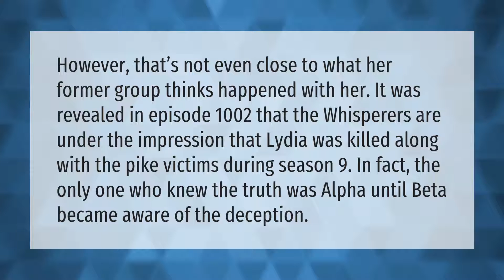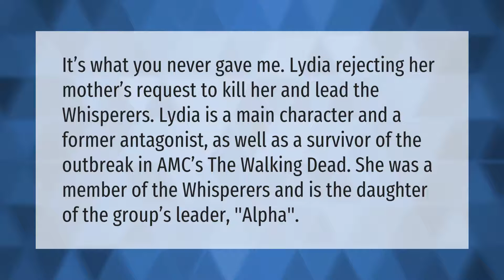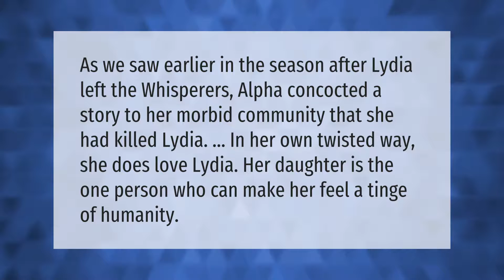Did Alpha kill Lydia?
00:00 - Did Alpha kill Lydia?
00:39 - Is Lydia Negan's daughter?
01:09 - Why did Negan kill Glenn?
01:40 - Does Lydia Love Alpha?
02:08 - How did Alpha die?

Laura S. Harris (2021, August 15.) Did Alpha kill Lydia?
    AskAbout.video/articles/Did-Alpha-kill-Lydia-259961